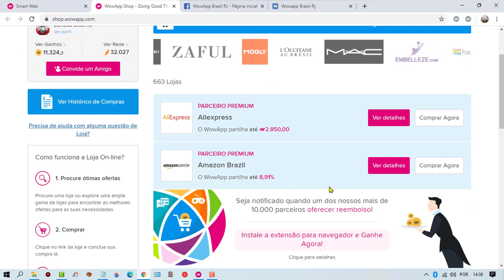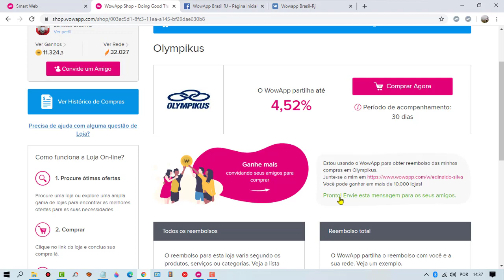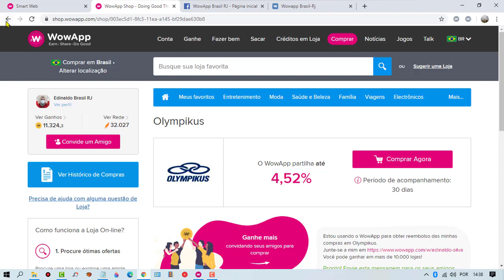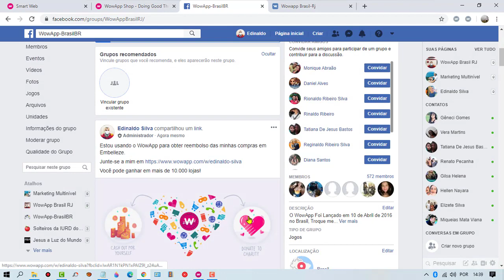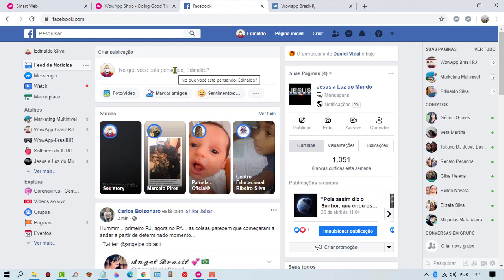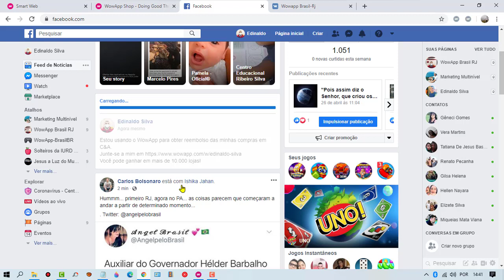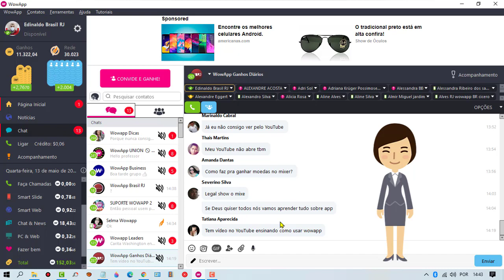Novidades Na Opção Compras no WowApp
AppBrasilrj C&A Lojas Americanas Natura Mais de 10.00 Lojas na Opção Compras (Shop) no WowApp
Estou usando o WowApp para obter reembolso das minhas compras em C&A.
Você pode ganhar em mais de 10.000 lojas!